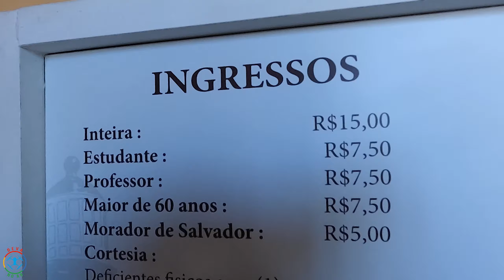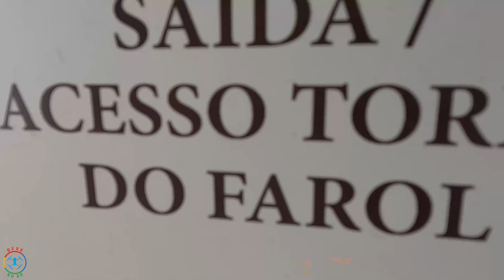FAROL DA BARRA | SALVADOR - BAHIA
Visitei o Farol da Barra em Salvador e caminhei até o Morro do Cristo!
Conheci também o Museu Náutico, que funciona dentro do Farol da Barra. Caminhei desde o Farol da Barra até o Morro do Cristo num dia ensolarado e quente. A Praia da Barra estava linda!
Na Baía de Todos os Santos fica sua orgulhosa capital, Salvador da Bahia, uma cidade que deixa sua marca no viajante. Certamente o berço da capoeira, o melhor carnaval do mundo e o Jorge Amado. Além disso, tem seus lindos pontos turísticos, como o Farol da Barra.
Este farol, como dita a história, foi construído para ajudar os numerosos navios que chegaram a esta baía. Os barcos traziam e carregavam tabaco, açúcar, algodão e tristemente escravos.
Por estar sempre cheio de turistas, este é um dos lugares favoritos dos vendedores que estão sempre à procura de turistas para vender suas coisas. E se você tiver a possibilidade, aproveite o belo pôr do sol que existe todos os dias neste lugar e que aglomera uma grande multidão de pessoas.